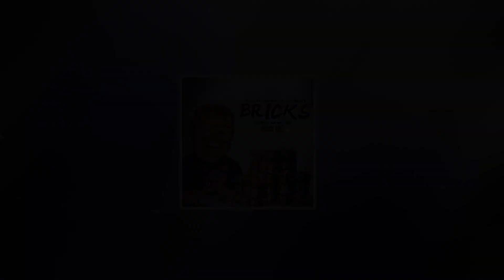Fredo Santana - Bricks Instrumental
Fredo Santana - Bricks instrumental re-produced by Marco Beats™